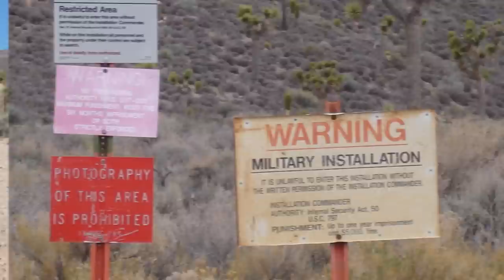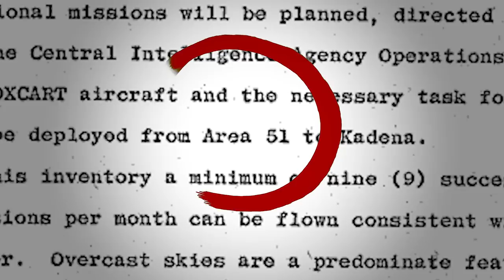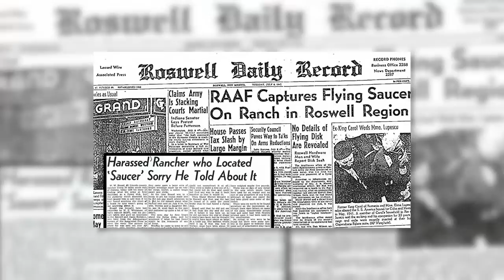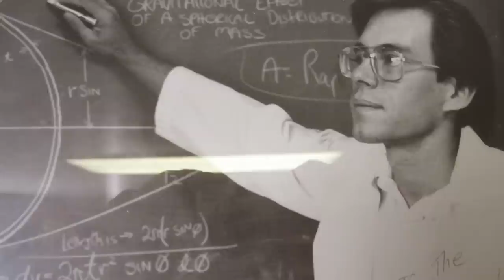A MISTERIOSA AREA 51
Extraterrestres? Naves alienígenas? Aviões Invisíveis? Conheça um pouco mais sobre a Area 51, um dos lugares mais protegidos e misteriosos do mundo.

QUER ENVIAR ALGO P GENTE? Nossa Caixa Postal:
Número: 80007 // CEP: 5724-972 // São Paulo - SP

• FICHA TÉCNICA
Roteiro: Rob Gordon
Edição e Arte: Alex Jr.